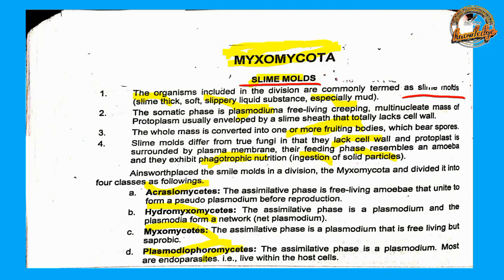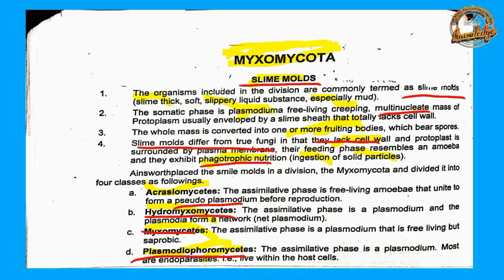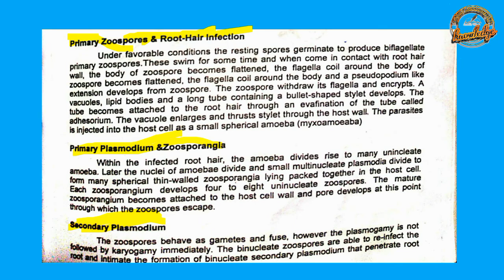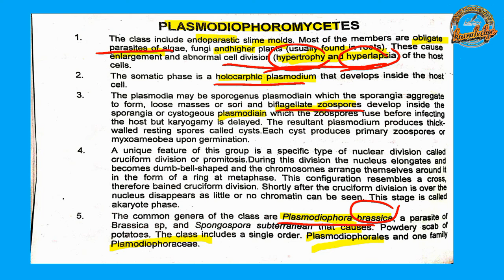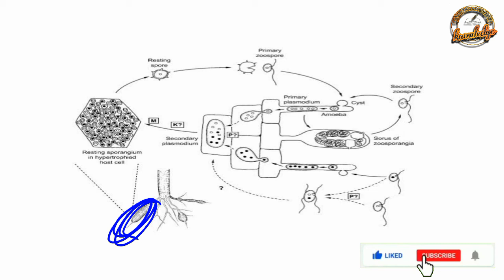Myxomycota ( slime molds )- plasmodiophoromycetes lecture in pashto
Topic myxomycota ( slime molds )
Plasmodiophoromycetes
Plasmodiophora Brassicae
Life cycle plasmodiophora brassicae